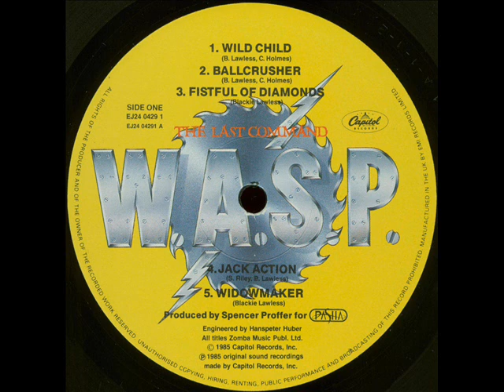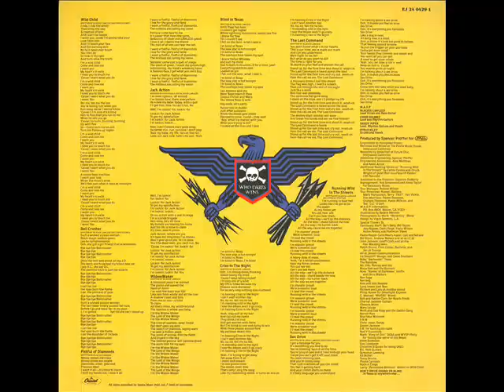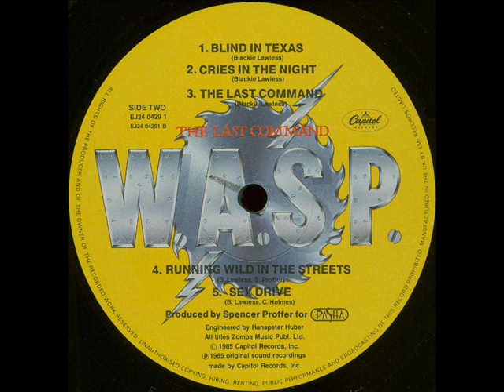W.A.S.P. - 1985 - The Last Command © [LP] © Vinyl Rip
Rock © Heavy Metal © W.A.S.P. © 1985

A1. Wild Child 00:00
A2. Ballcrusher 05:12
A3. Fistful Of Diamonds 08:41
A4. Jack Action 12:52
A5. Widowmaker 17:10

B1. Blind In Texas 22:31
B2. Cries In The Night 26:54
B3. The Last Command 30:34
B4. Running Wild In The Streets .. 34:44
B5. Sex Drive 38:16